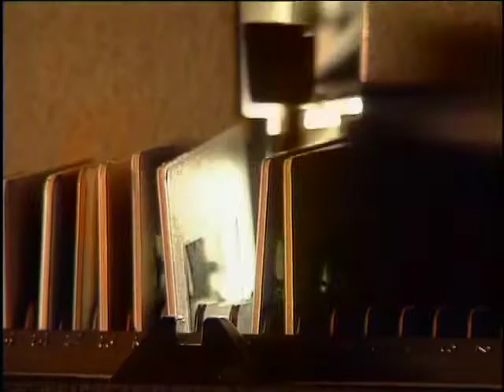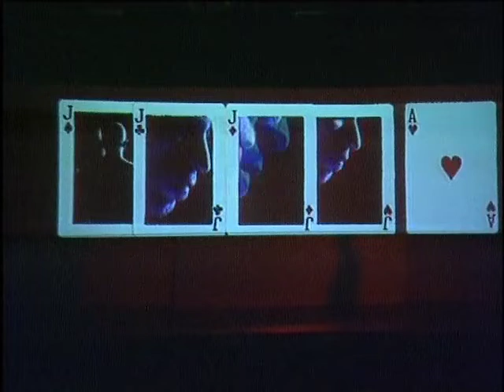TV report featuring "vodka konkav" and "glücksjohnny" (1997)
HR kultur!
"vodka konkav"
The conventional view of the stage is obstructed by a literally-taken fourth wall. The audience, seated in the traditional arrangement, can only see the action on stage through a crack at the top of the wall, in variously aligned panes of reflective glass.
The piece tells the story of the drinker in the novel "Moskva-Petushki" by Venedikt Jerofejev, portraying the drunken man's hallucination in a blend of video and dance.
Amorphous, labyrinthine, inter-flowing figures and movements are created to the sound of dub music. The dance becomes two-dimensional and merges completely with the virtual images. This production was awarded the IMPULSE '97 theatre prize and, with 53 performances, achieved world-wide fame.

"glücksjohnny"
In Bert Brecht's short piece on gambling, the eponymous hero Johnny plays poker on an ocean liner, winning a fortune but losing his life. Arranged like a poker game with 52 cards, Glücksjohnny is based on the concept of the bluff. The cards are being constantly reshuffled on the two-dimensional, multi-layered screen - with video projections, light and bodies, voices and music. Luck hangs on the two legs of the dancer, Pina Bausch protagonist Mechthild Großmann, who lends her voice while eyes wander on the rocking deck. Here, film and dance are almost indistinguishable as befits the story's ambiguity.